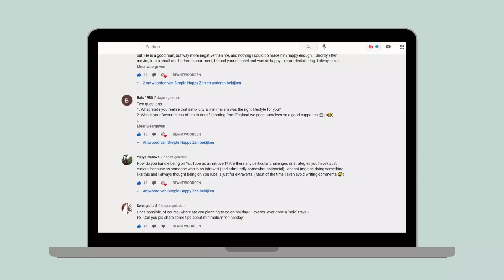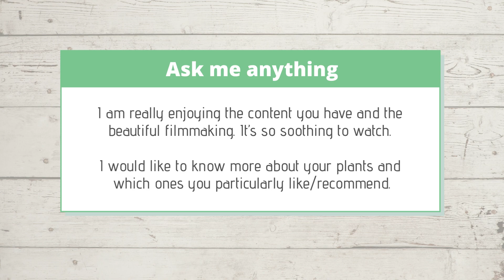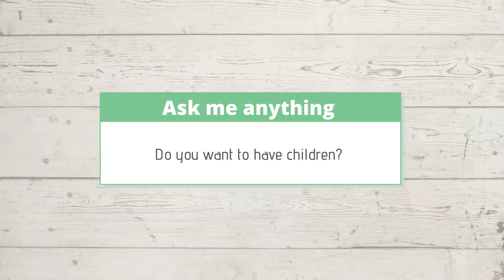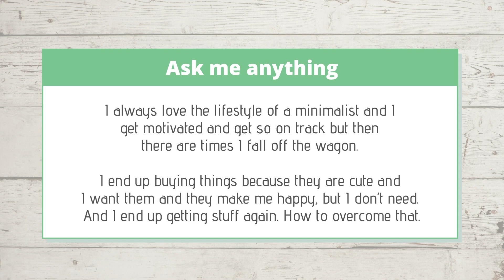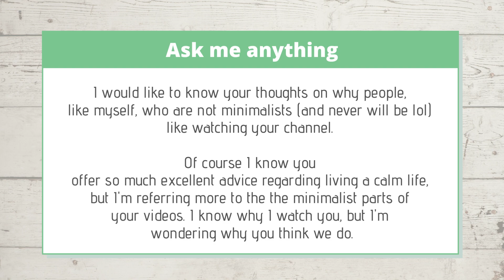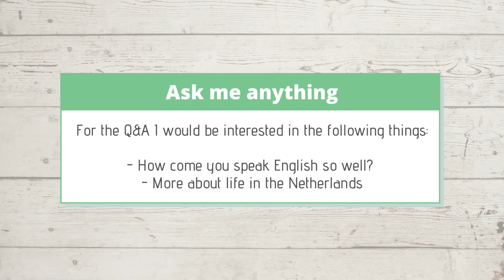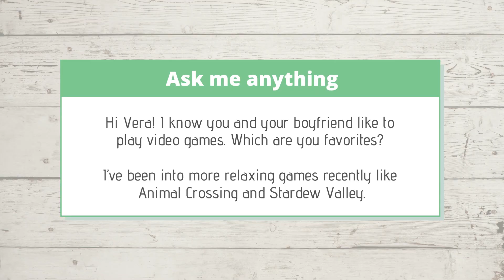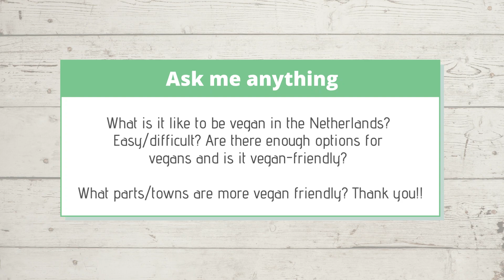My thoughts on MARRIAGE, KIDS & MINIMALISM » Ask Me Anything ☕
My thoughts on MARRIAGE, KIDS & MINIMALISM » Ask Me Anything ☕ It's been ages since we last did a Q&A together! This week, I really felt like getting cozy, catching up with you and doing an old fashioned Ask Me Anything. Let's chat about my thoughts on marriage, if I want to have kids in the future, and lots lots more.

🌼 Vera

VIDEO CHAPTERS
Intro 0:00
How did I know minimalism was right now me? 0:54
How to declutter books? 1:31
What are your favorite plants? 2:27
Why are you not married? 3:08
Do you want children? 4:44
Who makes your videos? 6:10
What do you both do for work? 6:39
How to stop buying unnecessary items? 7:35
What are your holiday plans? 8:25
Is your tongue pierced? 9:09
Being on YouTube as an introvert? 9:47
Why do non-minimalists like your videos? 10:41
What are your inspiring resources? 11:46
All-time and recent favorite books? 12:10
How come you speak English so well? 12:46
More about life in the Netherlands? 13:32
What does your BF/family think of your videos? 13:59
How often do you meditate? 14:10
Favorite video games? 14:33
Do you want pets? 15:23
Favorite place to go on holiday? 16:20
What is your personality type? 16:53
Being vegan in the Netherlands? 17:22
Outro 18:09